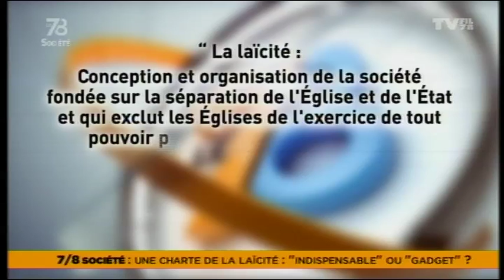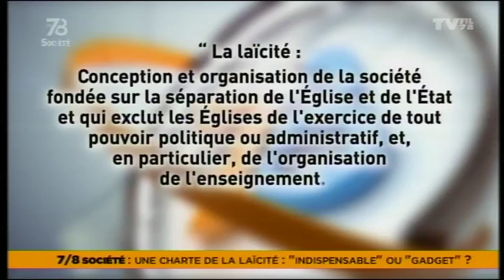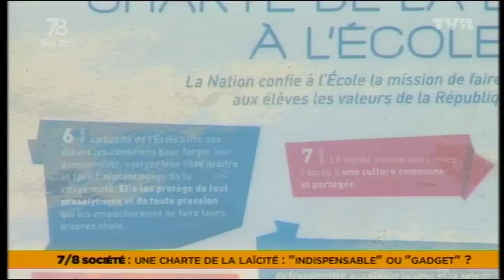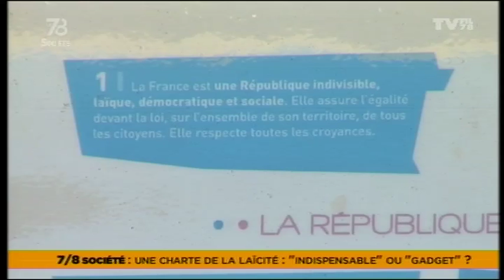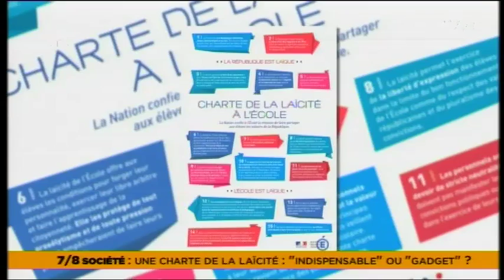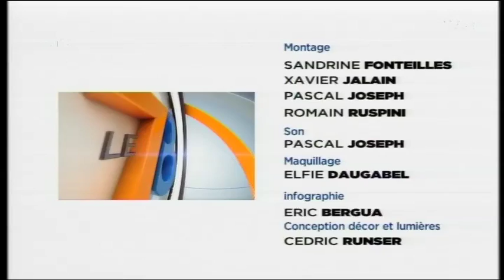Le 7/8 société - La charte de la laïcité, un outil indispensable ?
Tous les 15 jours sur Tvfil78 un débat autour de thèmes de société qui font l'actualité.
Pour cette nouvelle émission, nous parlons de la charte de laïcité dans les établissements scolaires. Est-ce utile ou pas ?
Pour en parler : Thierry Fauconnier, proviseur du lycée Dumont-Durville à Elancourt, secrétaire départemental du syndicat des personnels de direction ; François André, vice-président de la FCPE des Yvelines ; Henri Vidersan, membre du Comité d'Information et d'Action pour la Défense de la Laïcité à Saint-Quentin-en-Yvelines et Thibault Marchal, co-secrétaire départemental du Parti de Gauche.